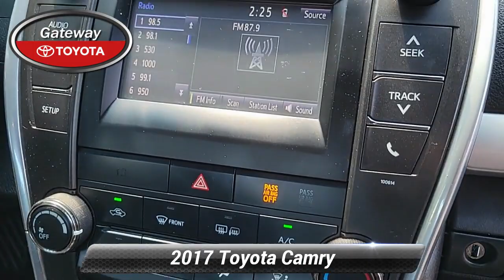Certified 2017 Toyota Camry SE, Toms River, NJ U311089A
Gateway Toyota